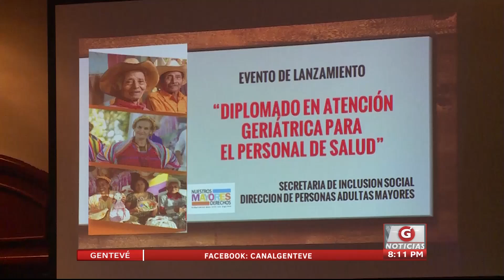Secretaría de inclusión social lanza diplomado